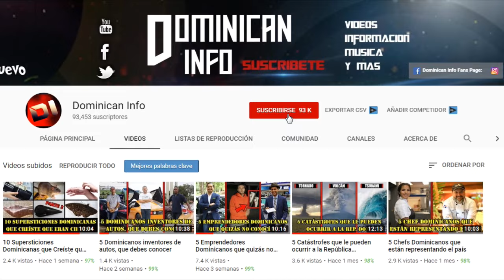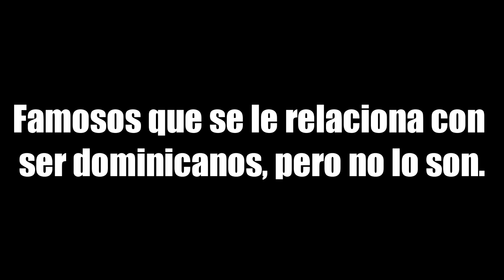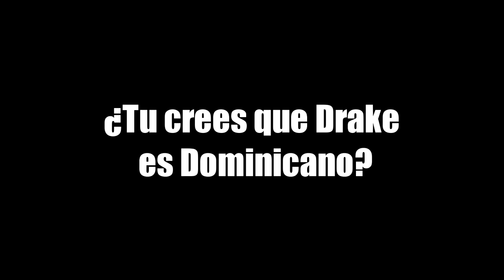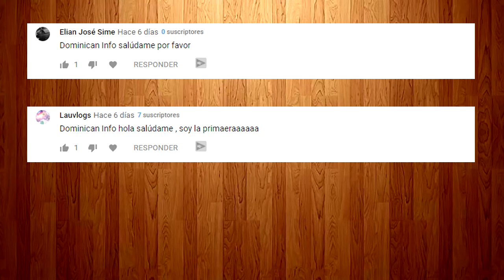Famosos que quizás no sabias que son Dominicanos ▌PARTE 3 ▌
Lα cσpiα dε εstε vidεσ,
sεяα dεnunciαdα.
ORIGINAL